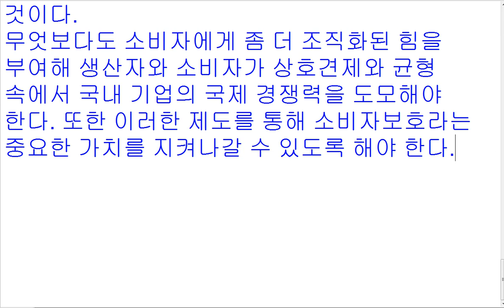LAW GENERAL SERIES 95 집단소송 도입해도 기업은 안 망한다 김승열한송온라인리걸센터HSOLLC 대표변호사